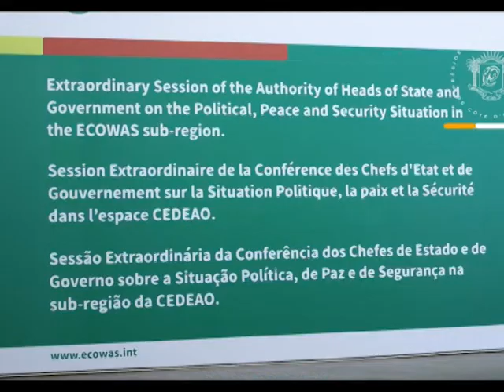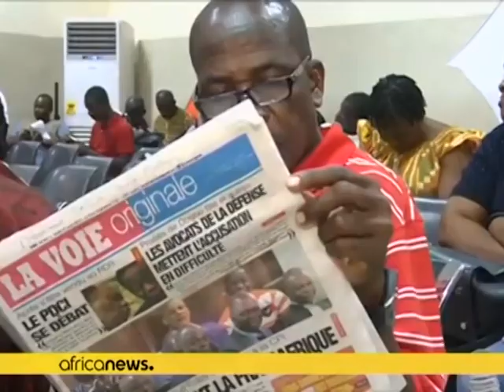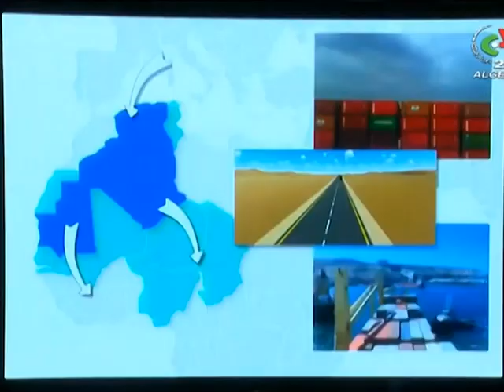Journal Français 20H LE 24 - 02 - 2024 II Al-Mourabitoun TV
présentatrice  : Selame Abd-Lhamid
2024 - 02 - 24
Chaîne satellite Al-Mourabitoun - La page officielle 2023